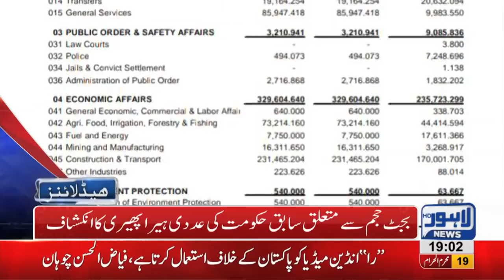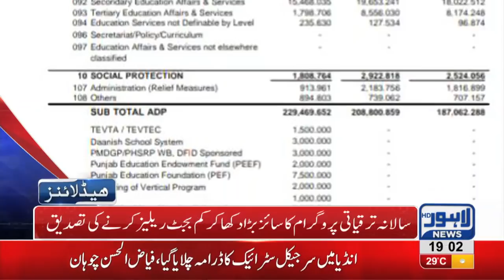07 PM Headlines Lahore News HD - 29 September 2018